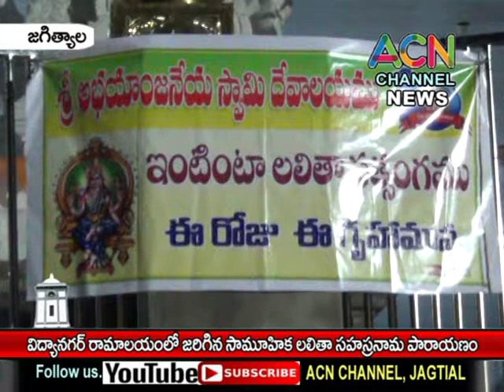జగిత్యాల : విద్యానగర్ శ్రీరామాలయంలో జరిగిన భక్తుల సామూహిక లలితా సహస్రనామ పారాయణం